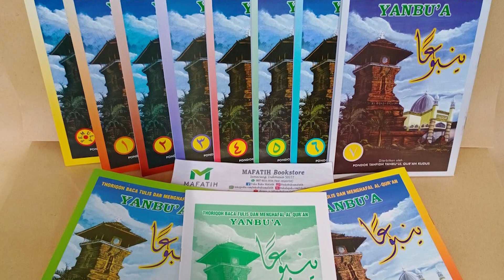SMP Assalaam || Kenapa harus masuk SMP Assalaam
sekolah dengan tema islamic character building mengedepankan sikap siswa yang mempunyai karakter islami. Sekolah ini mengedepankan keunggulan keunggulan yang ada di dalam video ini. Cek apa aja keunggulan dari sekolah ini. SMP Assalaam. BERKAH!!!